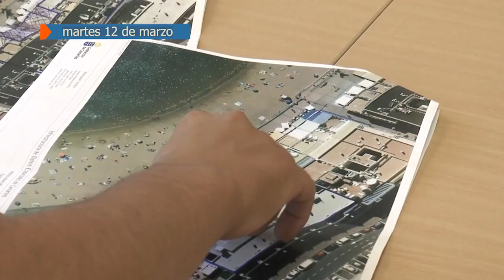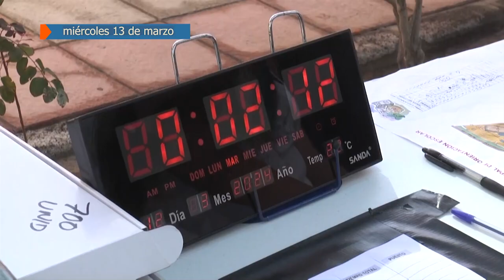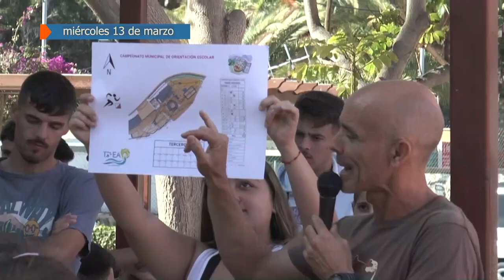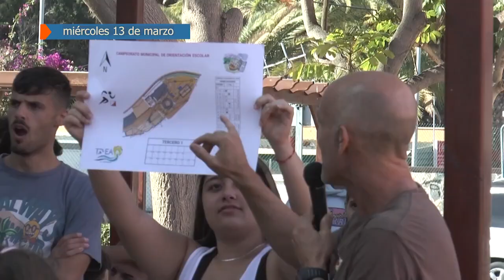RESUMEN SEMANAL DEL 11 DE MARZO AL 15 DE MARZO 2024